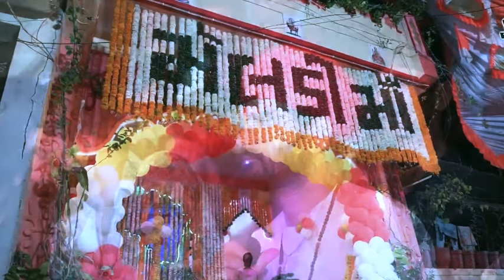Bhathiji Maharaj Ni Regdi||Nikul Kalotra||Yug Digital